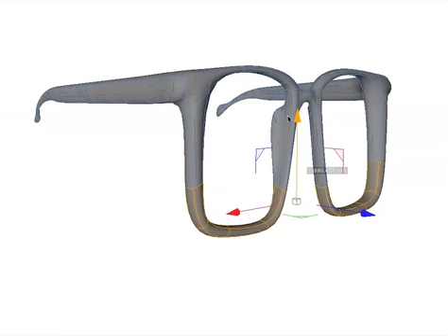custom made glasses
3D modeling: Theo Veldema, Bril, Custom made,